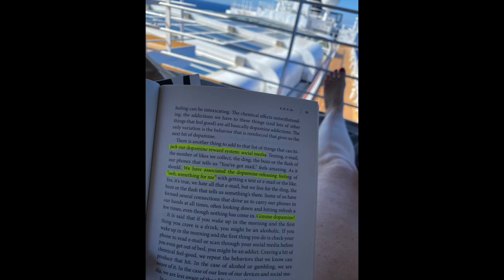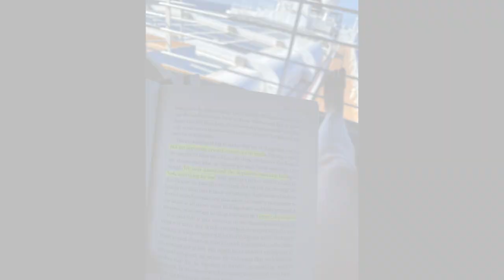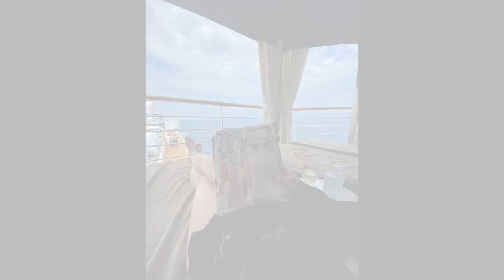The Retreat, Holland America Cruise Line - Private Cabana Family Cabana #11 - The Westerdam Ship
Can I just say how much I love this private cabana space from Holland America!!

For 14 days on the Holland America Line Westerdam boat, this became my quiet little haven away from the thousands guests on board.

I had a hard time finding the floor plan online for The Retreat but after much digging I was able to find it – we did secure this well ahead of time – and boy am I glad we did!!

All of Holland America’s boats are a little bit different, but I wouldn’t have changed this decision for the world; if you’ve cruised with them before—finding the perfect shade and breeze combo can be quite difficult.

We opted instead of battling everyone for a chaise poolside in the shade (there are not many) - we did this!!

Check out the video for more pictures of the family cabana #11, we chose this one because it was corner side. There are only two of these on the ship - so secure early!

If you notice from other reviews of Holland America The Retreat, the two person cabanas have glass on one side and do not provide wind circulation. Also to note that the two person cabanas have their chases outside of the cabana; we really needed shade for this vacation and that was why we opted for the four person family cabana.

Hope this helps! Happy traveling.